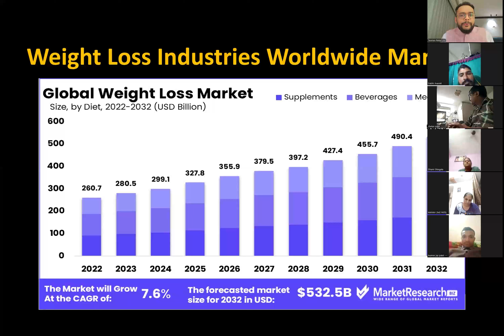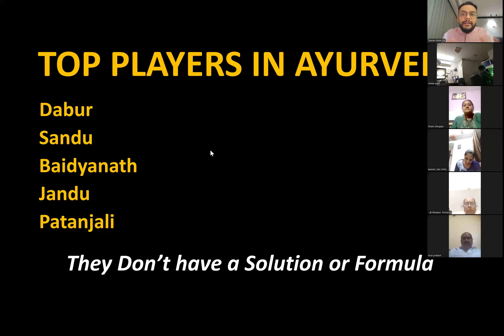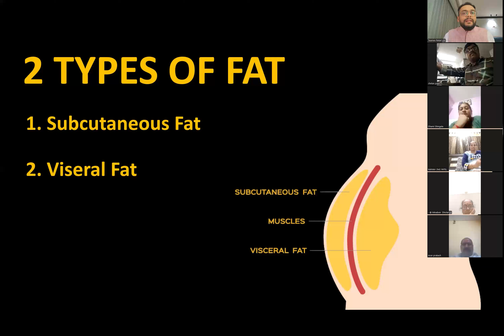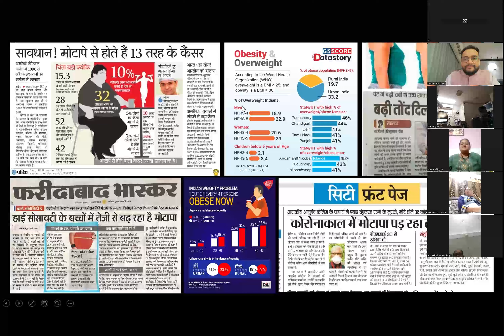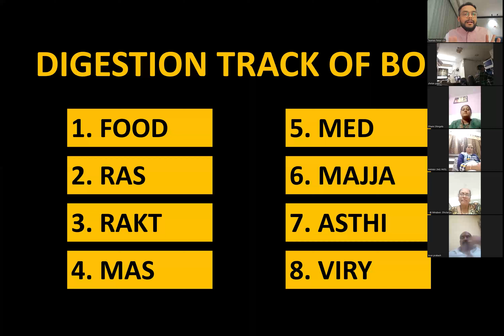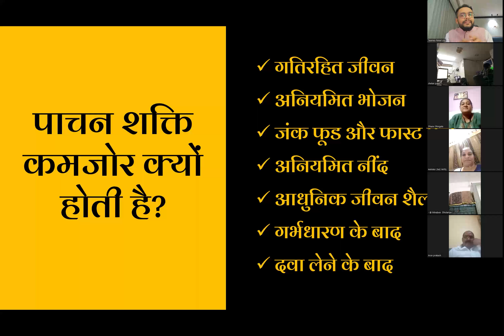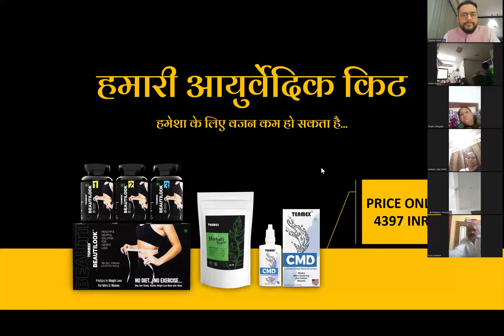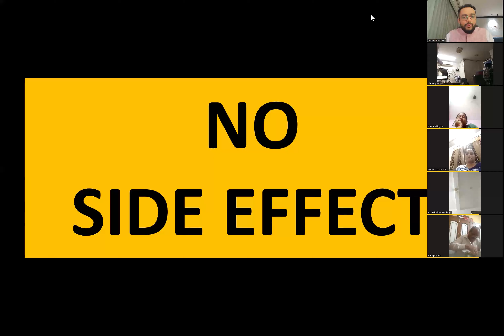Confronting Obesity in India: Nirmal Sir's Insights & Beautilook Solutions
Join us for an insightful Zoom meeting featuring Nirmal Sir as he addresses the pressing issue of obesity in India. In this informative session, we delve into the alarming statistics surrounding weight gain and its impact on health and well-being. Nirmal Sir discusses the various challenges faced by individuals struggling with obesity and the broader implications for society.

We also introduce Beautilook, a revolutionary weight loss product designed to help combat obesity and promote a healthier lifestyle in India. Discover how Beautilook is making a difference and learn practical tips for effective weight management.

Don’t miss this opportunity to gain valuable insights and find out how we can all contribute to the fight against obesity. Watch now!

Flipkart Store
Amazon Store